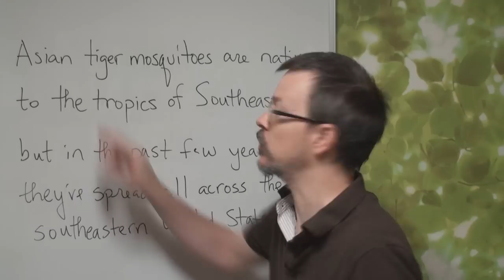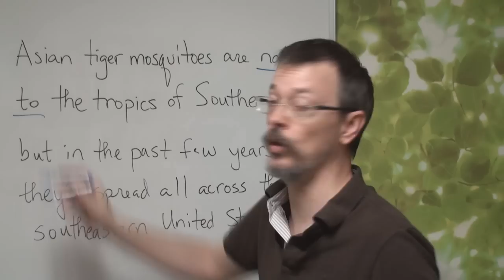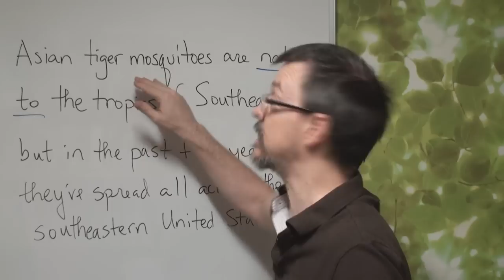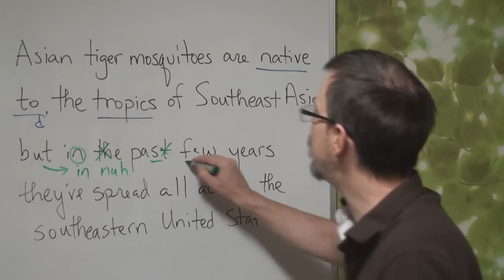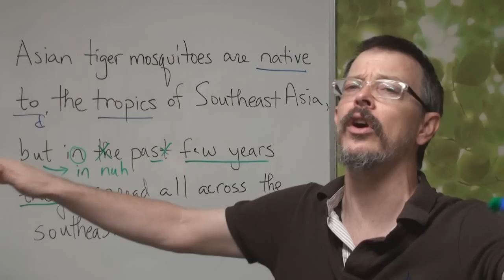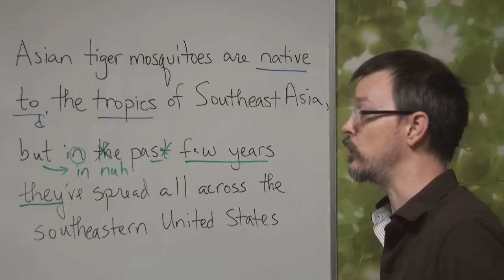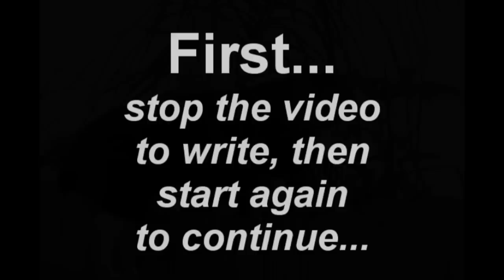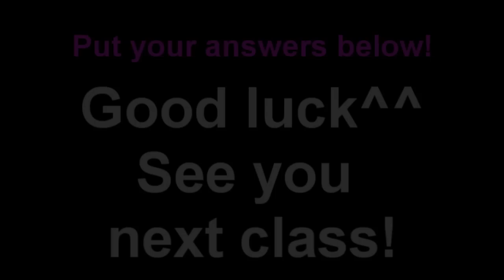Daily English Dictation 14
Dictation 13 ANSWERS^^

Asian tiger mosquitoes are native to the tropics of Southeast Asia, but in the past few years they've spread all across the southeastern United States

Daily Dictation 14 is about CATS!! ! If you have any special requests
please let me know^^ The answers...next class.